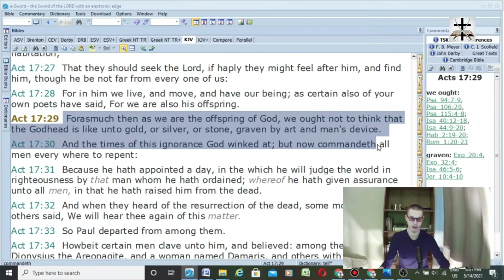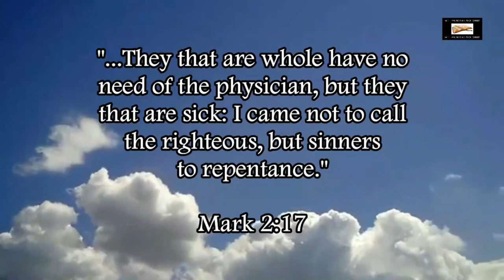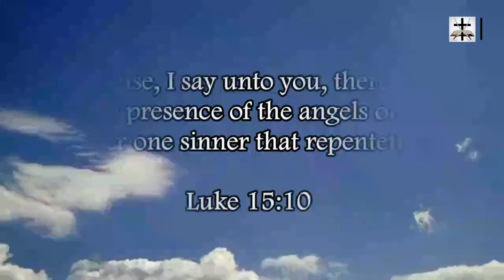Weeping For Tammuz In The Catholic Church (Ezekiel 8:14)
The Roman Catholic Church contains all kinds of idolatry, including the image of jealousy (Ezek. 8:3), and an idol of the Mesopotamian god Tammuz (Ezek. 8:14).